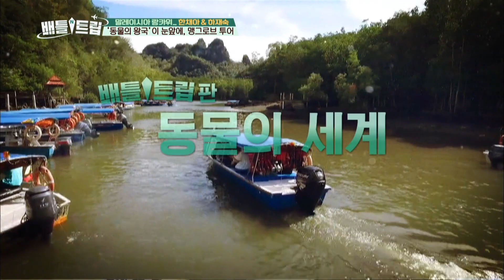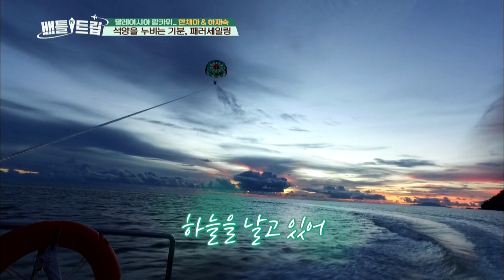The mangrove tour, the kingdom of animals [Battle Trip / 2017.05.14]